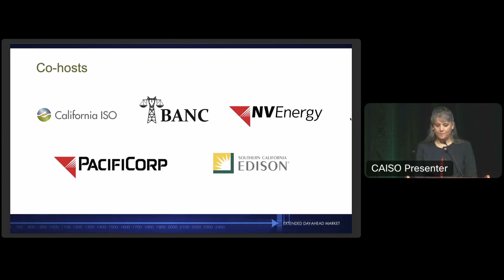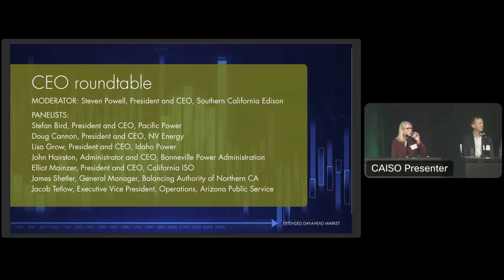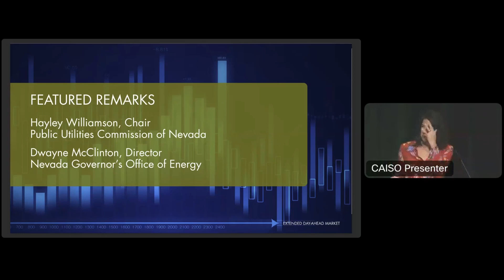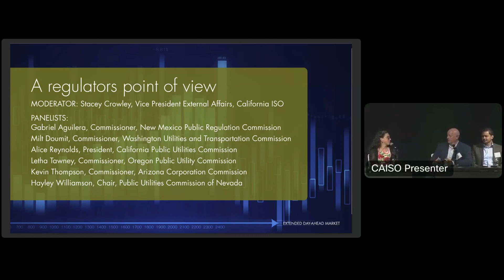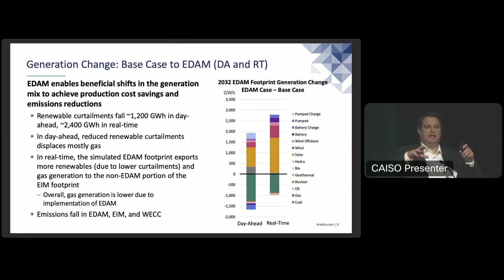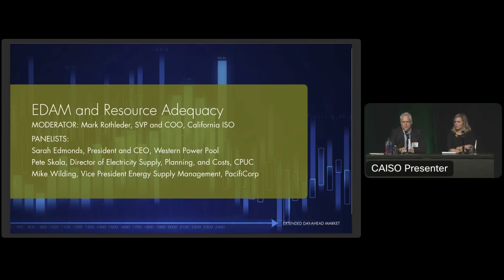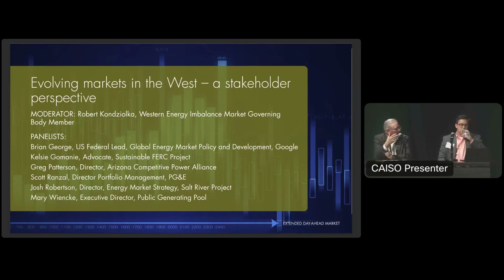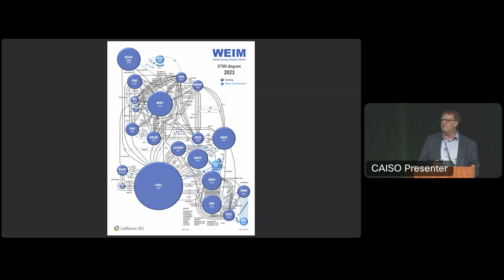Aug 30, 2023 - Extended Day-Ahead Market Forum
Recording of the Extended Day-Ahead Market Forum meeting on Aug 30, 2023.